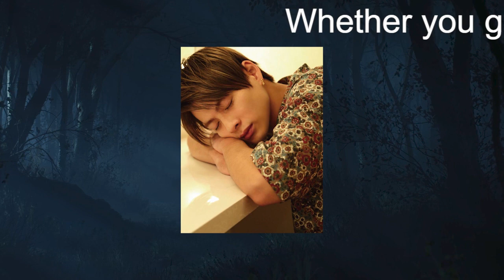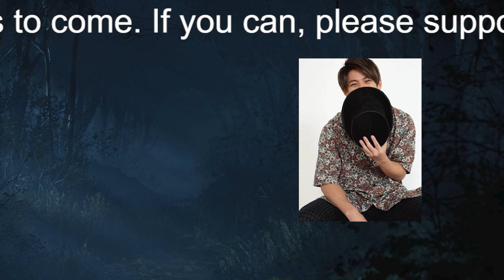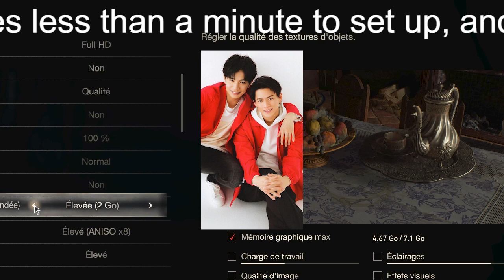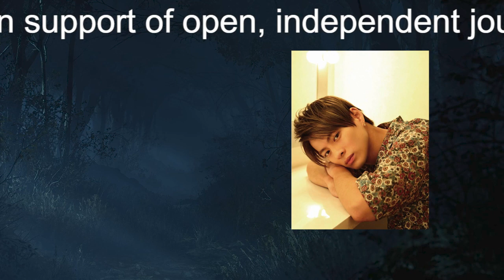【平野紫耀】「お前何しとんだ、コラ」平野紫耀、“方向性がズレているメンバー”に説教していた！